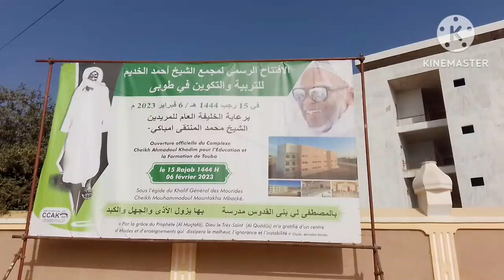URGENT Université serigne mountakha mbacke UBBITÉEK DAARAY XAM-XAM LUN. 6 FÉVR A 09H40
Abonné vous sur chaine te bës colos bi def ko si kaw dallal AK jamm

TOUBA DAROU SALAM TV.
DALAL AK JAMM
CHAINE LA BUY YËNGU SI
WALLU DIINÉ,
(INFORMATIONS RELIGION )  AK NDIARINIOU DIAMONO,
AK XARALÉ, MANAAM
(TECHNOLOGIES MOBILE) AK XASIDA, AK XAM-XAM
JARJAARI SERIGNE TOUBA
AK YOONU MURID
D'HISTOIRE
 AK AY ÑAAN YU YÉMÉ YU LÉEN DI JARIÑ SI SÉEN DU NDIN  KU BËGG UPBEKOU ABONNÉL NGIR DARA BAÑ LAA RAW TE BËS colos notification

UNIVERSITÉ SERIGNE MOUNTAKHA MBACKE TOUBA,
complexes serigne mountakha mbacke, daaray seriñ muntaxaa Mbàkke, daray kaamil Touba Serigne Abdou lahad Mbacké, hisbut tarqiyyah Touba,
hisbou tarqiyyah darou khoudoss, kham kham, ak yar
 jëjé ndigal bayyi teré
dieufé mooy payuk pay ay ca murid ay thia mouride Na nu anndak waa Touba cakanam, laj Lun man def fun xam, Loo bëgg mu fullu def ko si yoonu Yàlla 1000f par mois, diaraama diaraama jaraama Mame
cheikh Ibrahima fall, Baabul mouride diiné, borom ma ngi xaar ba ñu fay wax bàyyi jëf dieuf,
serigne mountakha Mbacké Yalna fi yàgg té wër lool,
Secret joxe sa xaalis ak sa xalaat, si yoonu murid jërëf jeureujeuf dieureudieuf Serigne Touba.

tag .
ninal khadimi ilal khadim, bichri khassidayi rak!, gaïnde TV, fatma, kourel 1 raditou, sinndidi TV, sopey khassida yi, fondation khadim rassoul, kourel ahlou badar.
Quran TV, mouride Touba, cheikh mouhidine samba Diallo, espace mouride TV, faydatidianiya tv, darou minane TV, xassida lirics, Sant s Touba,Santa serigne touba, ba adiana TV rak sama xeltu TV , gëm bamba jotna geum, bamba diotna,
Touba info TV, mouride28,
secret bi ci xassida yi, marakhip TV,
nourou darayni hidma tv,
 taarou mouride, taaru xam xam,
MURID life, mouride production,
khassida séex ahmadou bamba,
al khadimiyyah TV, daray khassida,
ahlou khassida, adiana, Touba dalla
Touba vision, mouride Touba,
jalibatoul maraxip, ahlou Touba,
makanou mouride,
kourél khassidayi
bichri TV international,
qacida e-mosion
 khidmatoul khadim Touba,
ahlou xassida,
secrets d'histoire,
secrets du coran,
secrets basmala,
secrets fatiha,
secrets lakhad dia akoum,